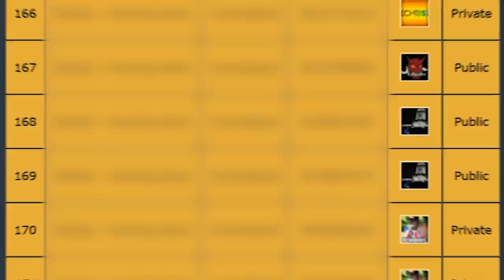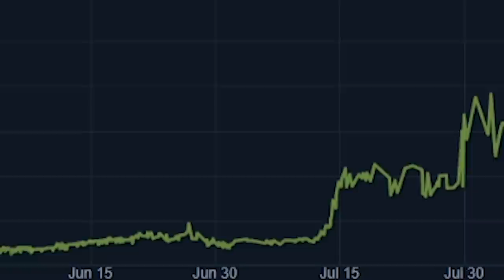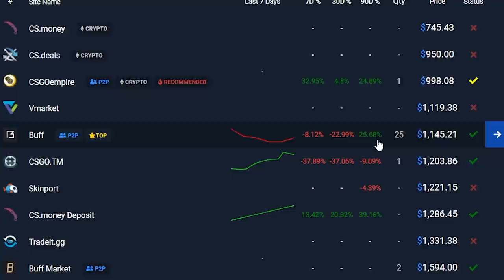consegui o adesivo #1 MUNDIAL já criado pela VALVE no CS:GO... (seu drop foi encerrado pra sempre)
Decidi ir atrás do adesivo de CS:GO mais raro e caro criado pela Valve, e consegui...